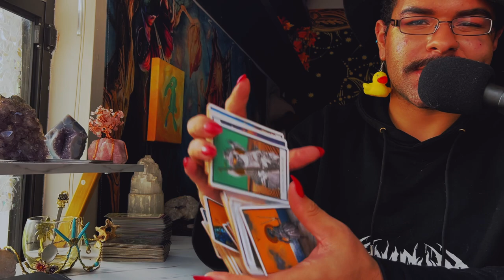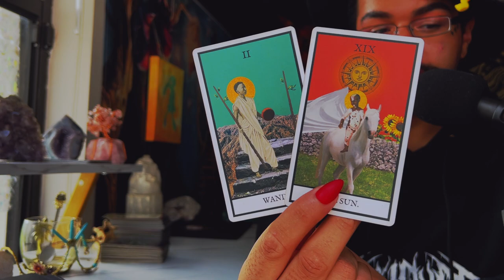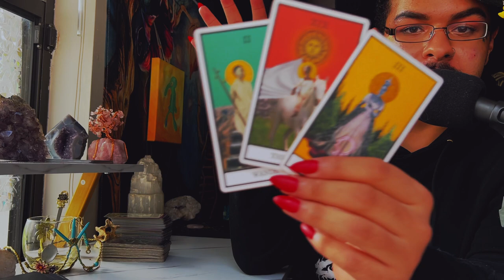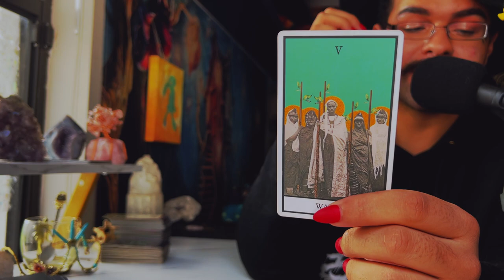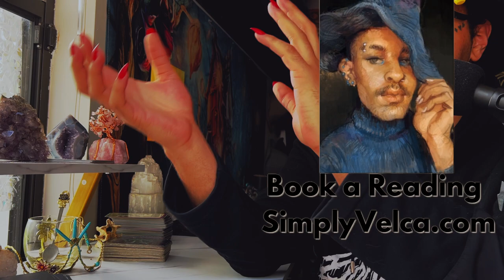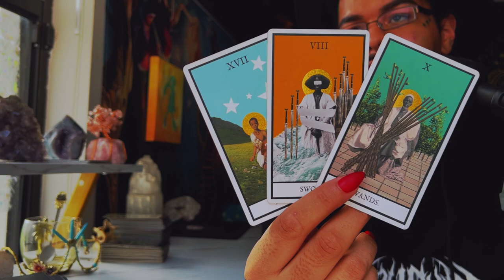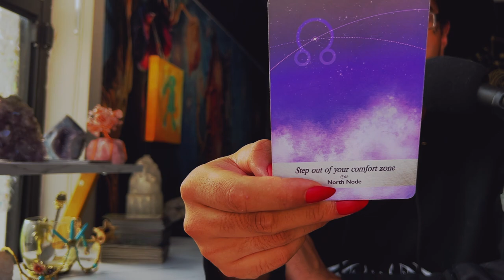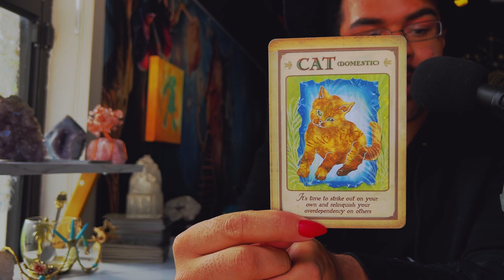Leo ♌️ "This is Bigger Than You Could Imagine" JUNE 20TH - 26TH Weekly Tarot Horoscope Reading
This is a weekly 2022 Tarot reading June for the Zodiac sign - Leo for the week of June 2022. This weekly horoscope Leo tarot reading covers the subjects of relationships & love, soulmate & twin flame connections, career, money & financial, and general overall tarot messages channeled from me & my spirit guides and ancestors. These weekly horoscope Leo tarot readings also includes potential future predictions for Leo. These weekly horoscope tarot messages are for ALL Leos under the Sun, Moon, Rising & Venus zodiac signs for the week of June 2022

$SimplyVelca

🎵 Music Credits 🎶